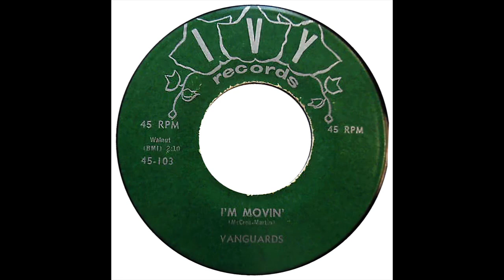VANGUARDS I'M MOVIN'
THE VANGUARDS VOCAL GROUP, I'M MOVIN'. DOO WOP JUMP. VOCAL GROUP HARMONY, DOO WOP MUSIC GENRE